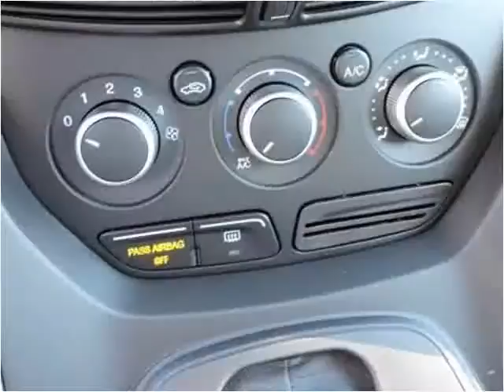2016 Ford Escape New Cars Manassas VA